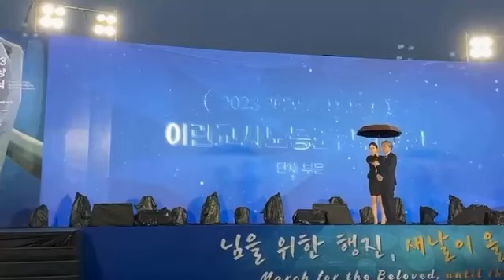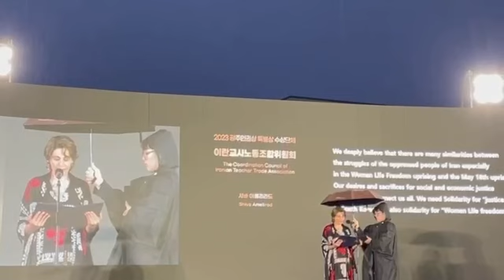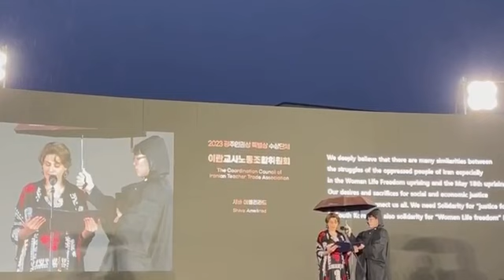Shiwa Ameli Rad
Awarding the Special Human Rights Peace Prize to the Coordination Council of Iranian Cultural workers Formations to Shiva Ameli Rad, Council Representative in Kwangju, South Korea 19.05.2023
The effort and commitment of the Coordination Council of Iranian Cultural workers Formations, to convey the voice of Iranian teachers at the international level, and to establish international solidarity to condemn the anti-human rights policies of the Iranian government in suppressing teachers and labor union activists, put this council through. Another active and progressive group in the world is the winner of the special peace human rights award 2017 Mi Gwangju Foundation.
It is necessary to mention that the special prize was the objection of the Iranian Embassy in South Korea to the foundation of 1300. In a letter of protest, the embassy mentioned its good relations with South Korea! And by lying about improving teachers’ livelihood, he has tried to ignore the foundation for that choice. Fortunately, the foundation, apart from the fact that they were aware of the general conditions of teachers, workers in general, the human rights situation in Iran, also gave the text of this letter to the council.